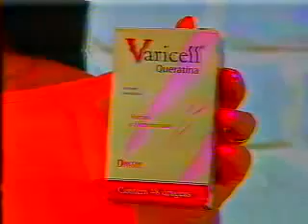RUBYNHO no Programa Bom D + Bloco 2 (parte 1) - 12.11.2011